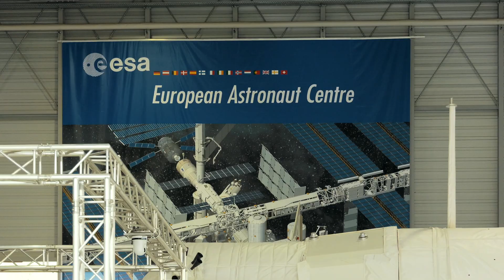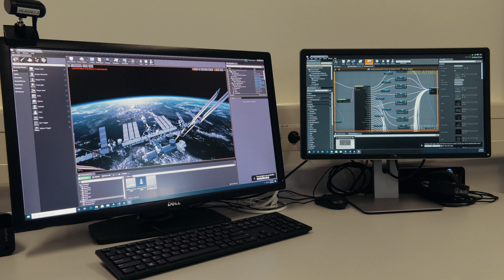Visit to the European Astronaut Centre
Announcement of the Space Resources Innovation Centre in Luxembourg. Key highlights of the visit of Luxembourg Deputy PM Schneider and representatives of the Luxembourg Space Agency to the European Astronaut Centre.